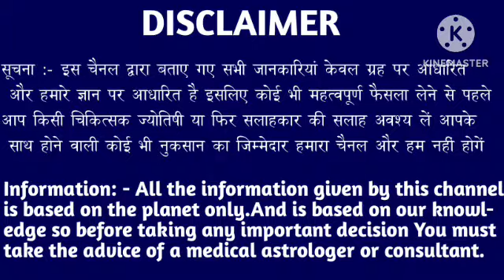वृश्चिक राशि वालों 15 और 16 मई जीवन का अंत होने वाला है जल्दी देखो। Vrishchik Rashi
वृश्चिक राशि वालों 12 और 13 मई जीवन का अंत होने वाला है जल्दी देखो। Vrishchik Rashi